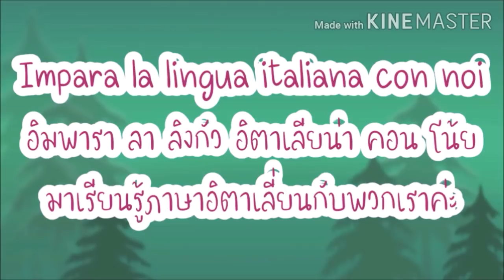ปลาดิบๆพ่อลูกขอมา​ แตงกวาดองสูตรง่ายและอร่อยep221/2020